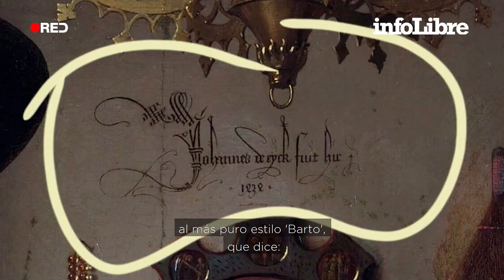‘El matrimonio Arnolfini’, el cuadro con más enigmas por centímetro cuadrado | La Galería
La obra del pintor flamenco Jan van Eyck es conocida por su carácter simbolista, que se percibe en la gran cantidad de detalles que rodea a los personajes.